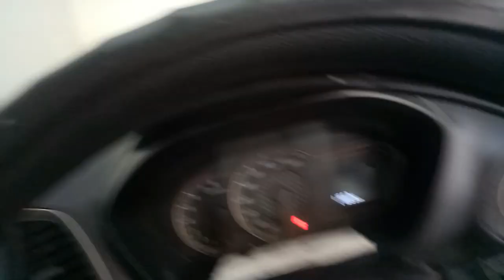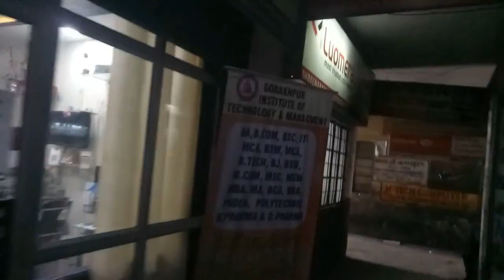My 1st Vlog Shahi Market Gorakhpur tour ! Vlog #1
Es Video me hm Shahi Market Gorakhpur me apne Friend se milwaya hun.